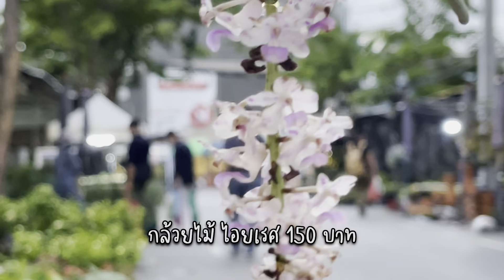ร้านป้าหยก I ตลาดต้นไม้จตุจักร 19 7 2022